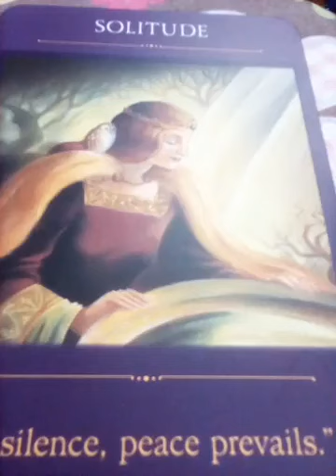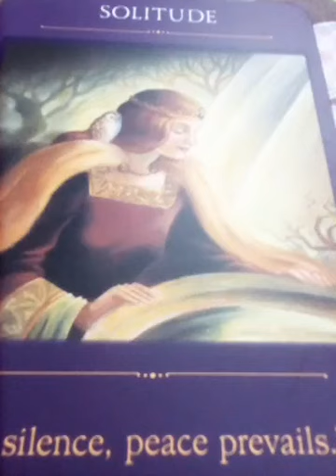ราศีเมถุน เมษา63 จะได้รับความช่วยเหลือจากเพศตรงข้าม เครียดเรื่องบุตร บริวาร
1จงเลือกไพ่เพื่อทำนายดวง | รวมคลิปอรมณีจันทร์ ชุดที่1 | Pick a card

2 จงเลือกไพ่เพื่อทำนายดวง

3จงเลือกไพ่เพื่อทำนายดวง

4 จงเลือกไพ่เพื่อทำนายดวง

5จงเลือกไพ่ทำนายดวง